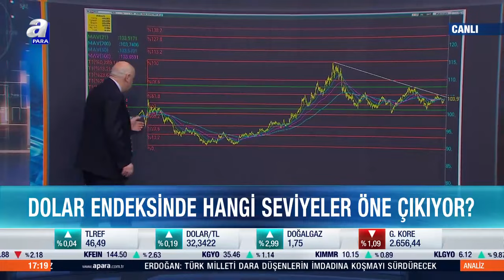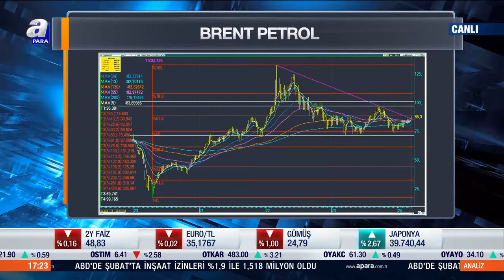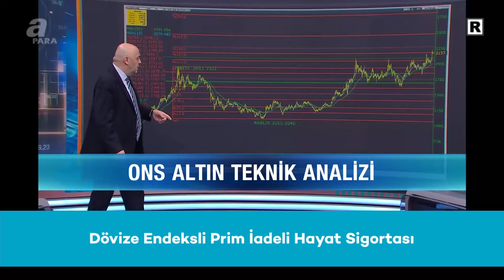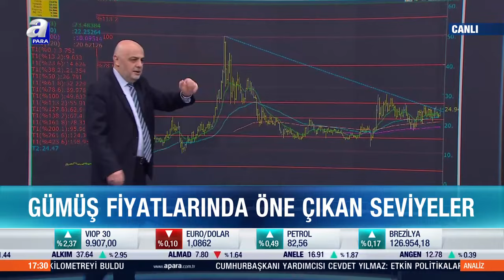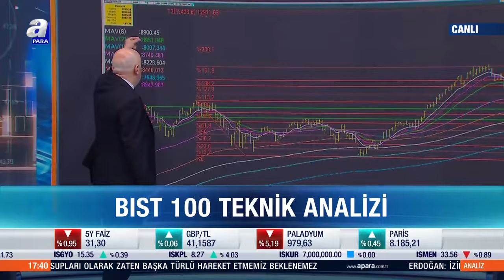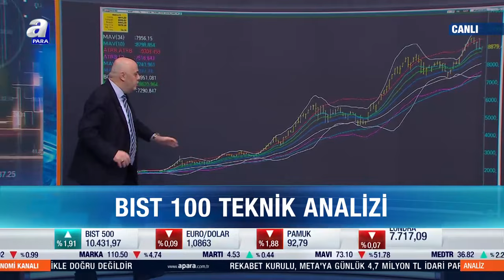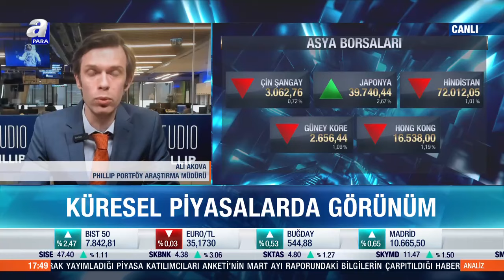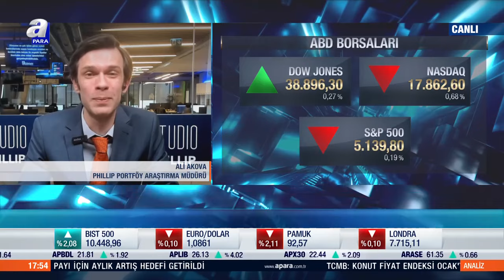Cüneyt Paksoy: "8.700-8.750 Civarında Endeks Tutulmalı" | A Para